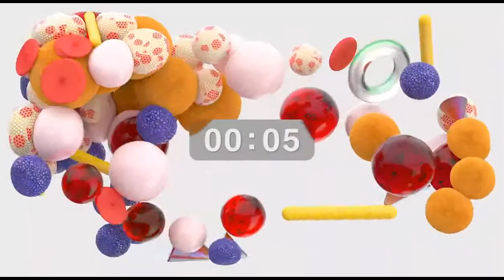Dr. Cezar Live: Despre anxietate și atacuri de panică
DOREȘTI SĂ SUSȚII PROIECTUL EDUCAȚIONAL "DOCTOR CEZAR"?

Dacă simți că te ajută informațiile și ai pus în practică cu succes sfaturile oferite, trimite-mi povestea ta (eventual și fotografii) pe adresa cu titlul "Testimonial" pentru ca și alți oameni să fie motivați de reușita ta!

Doresc să dezvolt din ce în ce mai mult acest proiect și să ofer informații obiective, de calitate, verificate din mai multe surse științifice, fără influențe comerciale sau politice, care să ajungă la cât mai mulți oameni, în mod gratuit.

Dr. Cezar Amititeloaie, născut în anul 1981, absolvent al Facultății de Medicină și Farmacie “Grigore T. Popa”, Iași (2006), medic specialist cardiolog (2015), antreprenor, pasionat de nutriție, sport și psihologie, fondator al clubului de sănătate și sport Vivertine Iași. Anii de formare i-am petrecut în Institutele de Boli Cardiovasculare din Timișoara și Iași, în departamentele de primiri urgențe, ambulator, terapie intensivă, cardiologie intervențională și electrofiziologie. Am participat activ la diverse intervenții terapeutice spectaculoase cum ar fi implanturi de stent, ablații prin radiofrecvență, intervenții chirurgicale pe cord deschis și proceduri de resuscitare. Am fost prezent anual la numeroase congrese, expoziții și cursuri internaționale (Munchen, Paris, Berna, Amsterdam, Koln, Rimini, Marsilia, Roma, etc) pentru a fi la curent cu cele mai importante descoperiri din domeniul sănătății. Adept al principiului primum non nocere - prima dată să nu faci rău - am ales să-mi dedic cariera prevenției, dorind să-i ajut pe oameni să-și îmbunătățească stilul de viață și să-și ia responsabilitatea sănătății în propriile mâini.

Editare video
🎬 Koolgraphy